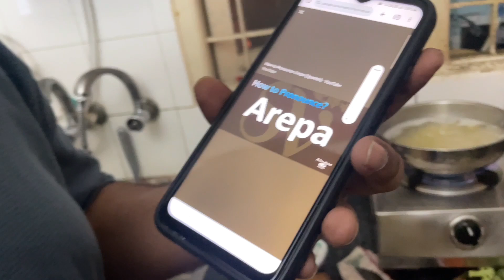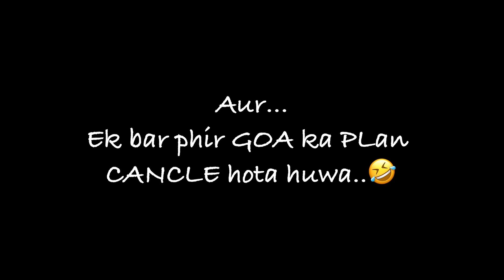Love and Laughter:Celebrating 8th Marriage Anniversary | New Dishes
happy, celebration, anniversary celebration,home party,home celebrating,anniversary,food , trending,new dishes,memories,

Neelam k kaletha,vlogs, love